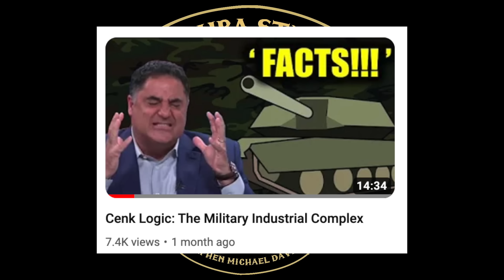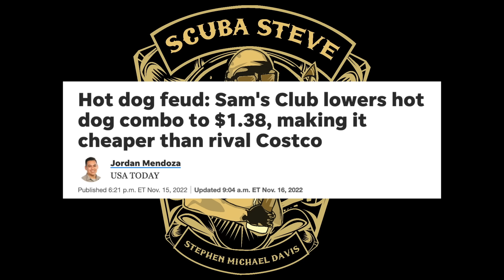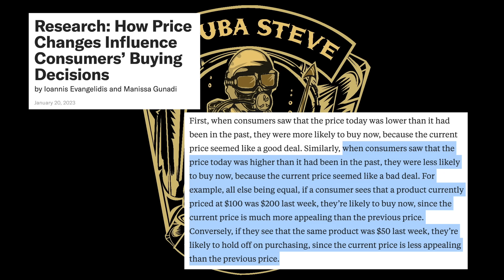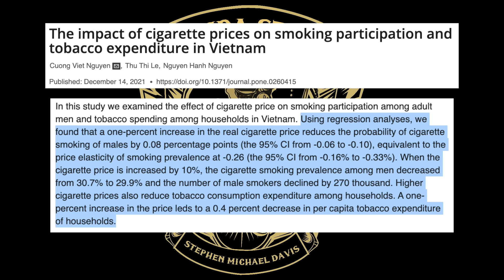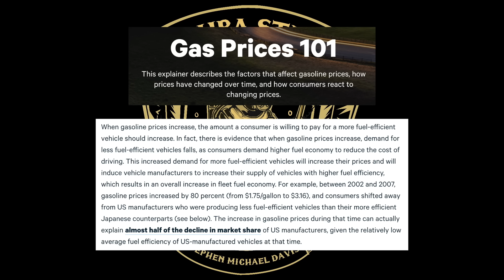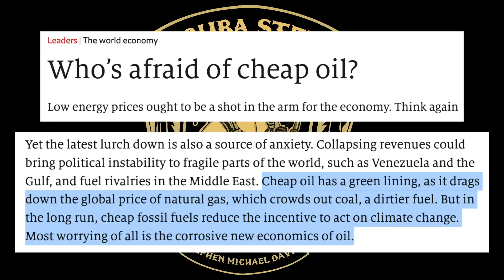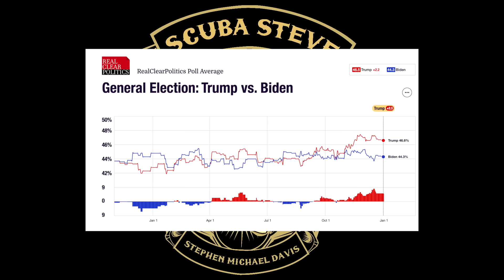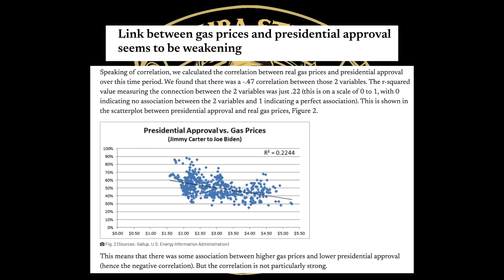Cenk Logic: Oil and Inflation